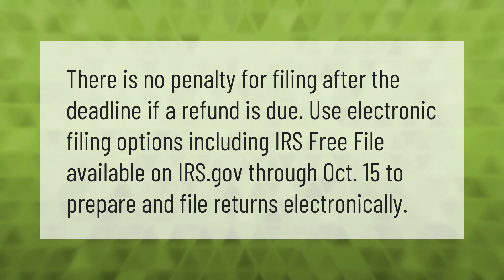Can I still file my taxes 2020?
Can You File Taxes After The Deadline • Can I still file my taxes 2020?

Laura S. Harris (2021, May 26.) Can I still file my taxes 2020?
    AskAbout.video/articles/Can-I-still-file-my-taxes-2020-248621